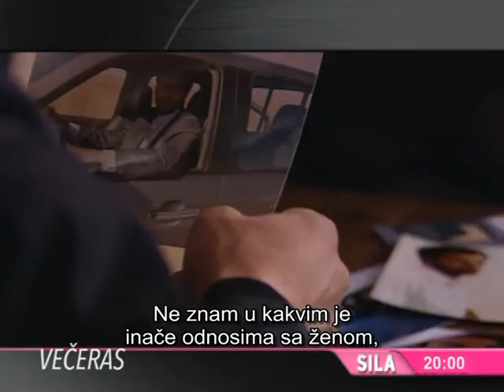PROMO: Sila epizoda 103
Gledaćete u večerašnjoj epizodi Sile